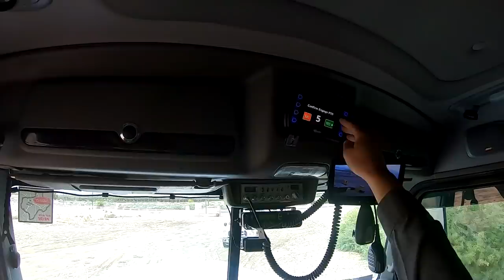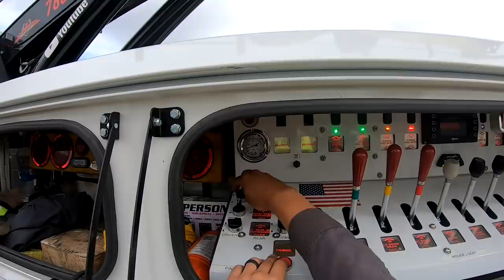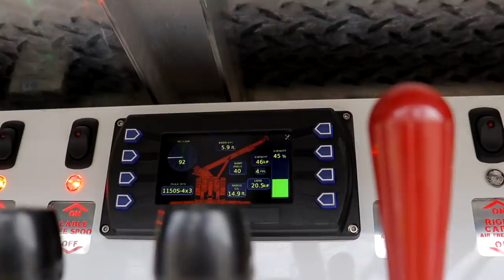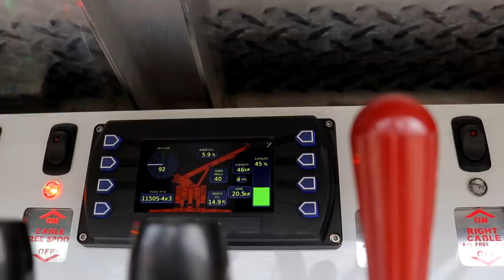Lifting 50,000 lb Excavator With 2 Rotators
In today's video, the Plaza Towing Crew tackles a heavy lift where we use two rotators to lift a dead in the water excavator onto a trailer so it can be transported back to the dealer for repairs.

Trent Butzlaff
83827 Tamarisk Street